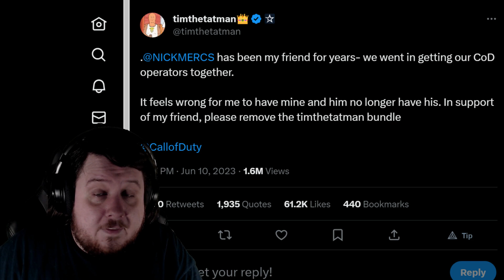TimTheTatman Asks For His CoD Skin Bundle To Be Removed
TimTheTatman has asked for his Operator Bundle to be removed because NickMercs skin was removed.